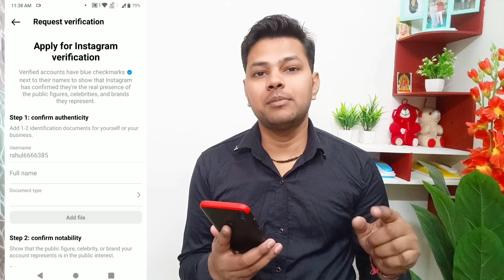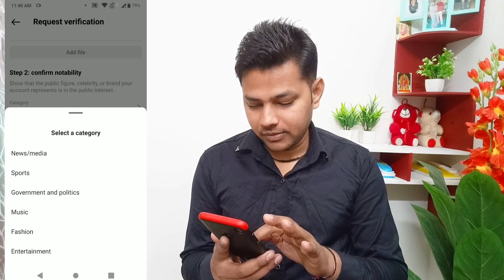Instagram Par Blue Tick Kaise Lagaye Free Me | How To Get Verified On Instagram 2024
About Video:-
Hello Friends Aaj Ki Video Me Maine Bataya Hai Ki Instagram Par Blue Tick Kaise Lagaye Free Me
How To Get Free Blue Tick On Instagram